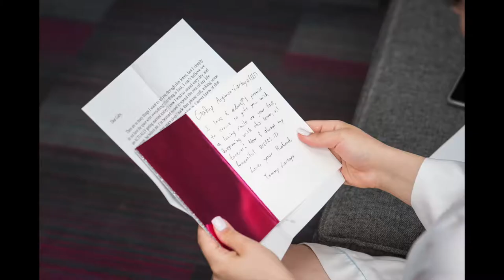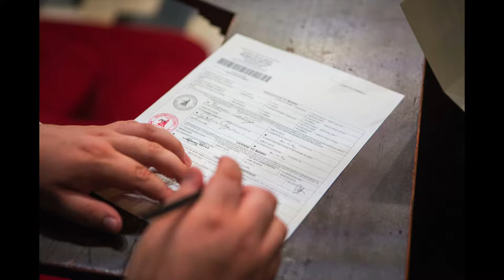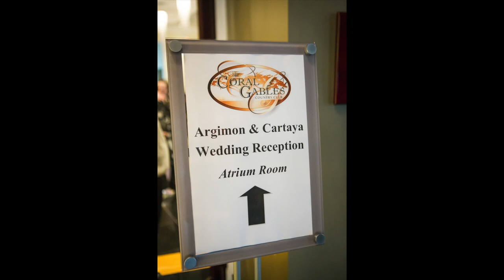Coral Gables Congregational Church Wedding Photography - Gaby & Thomas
Congratulations Gaby & Thomas on your amazing wedding!

They got married at Coral Gables Congregational Church

We created a slideshow with all the photos from the wedding!